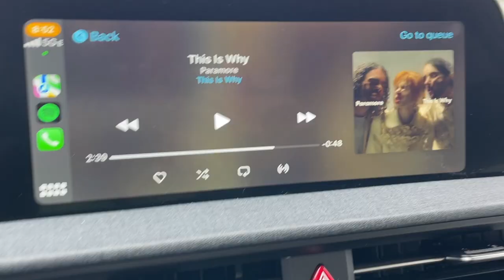SALON VLOG // FROSTY AND COZY NAILS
WANT TO LEARN HOW TO GET YOUR GEL MANICURES TO LAST A MONTH? Here is my official gel manicure foundations class!

Here is my website where you can browse all of my gel products!